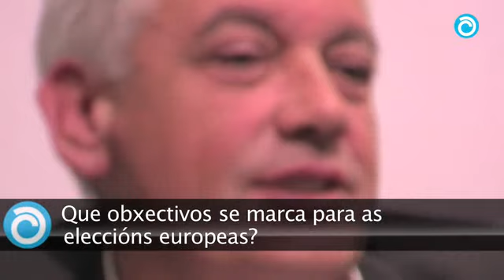Entrevista a Guillerme Vázquez en A Nosa Terra